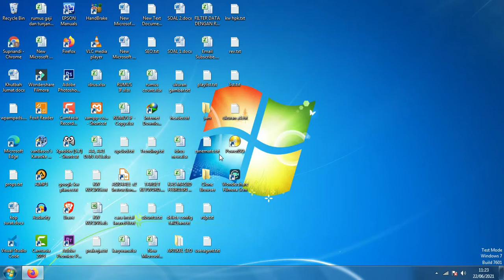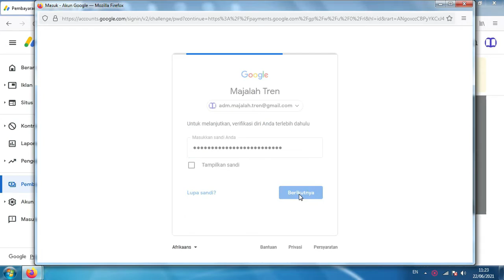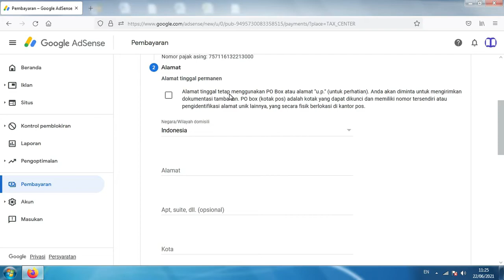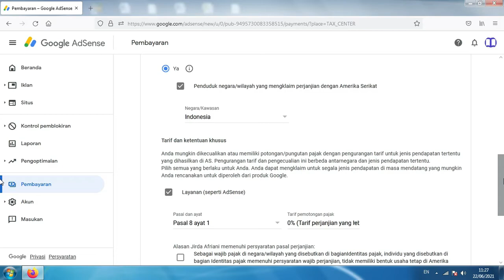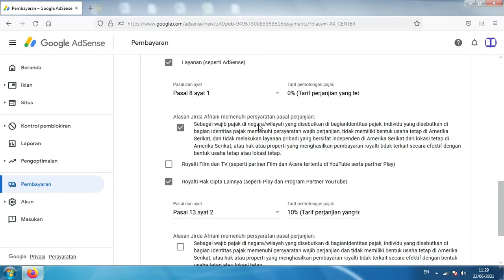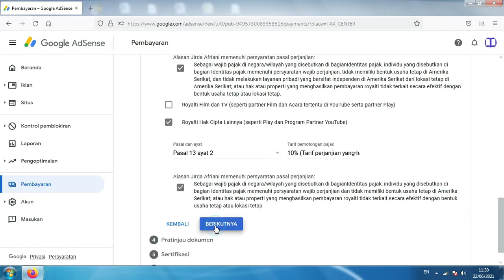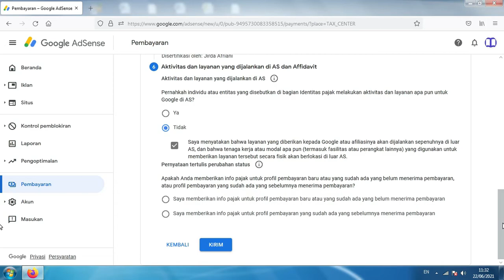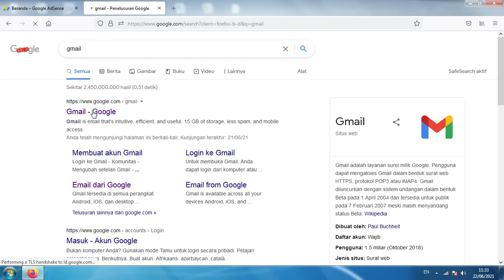Cara Mengisi Informasi Pajak Adsense Terlengkap Dan Terbaru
Video tutorial cara mengisi informasi pajak adsense yang paling lengkap dan yang paling baru.

Semua youtuber wajib mengisi informasi pajak di akun adsense mereka, meskipun saat ini penonton yang dikenakan pajak hanya penonton yang berasal dari amerika serikat saja, namun sebaiknya anda juga mempersiapkan informasi pajak mulai dari sekarang.

Karena tidak menutup kemungkinan di kemudian hari penonton yang berasal dari negara manapun dikenakan pajak.

Cara mengisi informasi pajak adsense pada video ini dikemas dengan sangat lengkap dan di jelaskan step by step.

mengisi informasi pajak di akun adsense sepertinya sudah diwajibkan, ada juga yang mengatakan, jika tidak memasukkan data pajak, maka iklan di akun youtube akan dihentikan.

bang saya tidak punya npwp ?

buat npwp mudah kok, bisa dibuat secara online dan langsung jadi, asalkan anda sudah punya ktp.

semoga bermanfaat ya, tutorial cara mengisi informasi pajak adsense ini.